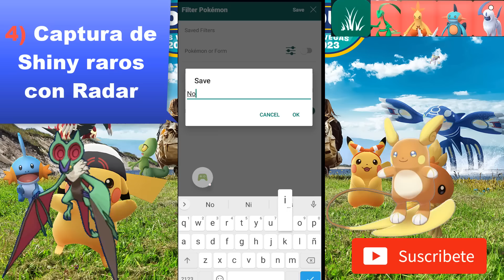🎉✨ Temblor Pimigenio 🎉✨ 5 Mejores Tips para aprovecharlo🎉✨ Pokemon Go 2023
0:30 TIP 1: Incursiones de Rayquaza
1:15 TIP 2: Megaevolucionar Tipo Dragon
1:50 TIP 3: Bonus 2x XP
2:04 TIP 4: Shiny Raros con Radar
2:55 TIP 5: Usar Shiny scanner + BS + Cluster
4:59 Historia de Rayquaza
6:51 Rayquaza Shiny

Un softban es un tipo de castigo que no reestringe el acceso del jugador a su cuenta, pero sí su actividad. Cuando recibes un softban en Pokémon GO, no podrás girar las PokéParadas y los Pokémon que encuentres se escaparán de inmediato si intentas capturarlos

Acciones que SI generan softban (antes de esperar el Cooldown o enfriamiento):
- Lanzar bayas
- Lanzar pokebola
- Girar pokeparada
- Entrar  incursion
- Combatir gymnasio
- colocar pokemon en gymnasio